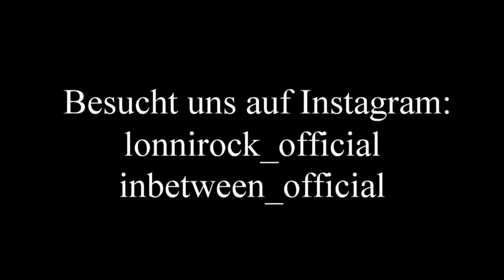LonniRock meets InBetween @Habbels Schmallenberg - smells like teen spirit ( Nirvana Cover)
Lonnirock meets InBetween @Habbels Schmallenberg.

Das machen wir eben zusammen! So kann es gehen und unterm Strich hat es eine riesen Laune gemacht, mit den Jungs von InBetween / Nirvana-smells like teen spirit / spontan auf die Bühne zu brettern.

Ein herzliches Dankeschön geht an die Truppe von InBetween, die uns zu diesen Abend ermöglicht hat!

Schaut mal vorbei und lasst ein Däumchen da.